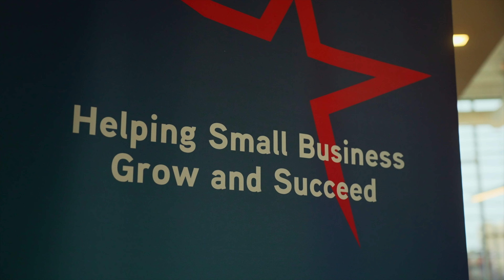GAFC Grant Submission - Binghamton University's SBDC & The Koffman Southern Tier Incubator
Housed within the Koffman Southern Tier Incubator, Binghamton University’s Small Business Development Center provides expert guidance and resources to help small businesses start, grow, and succeed. Offering confidential one-on-one advising, training programs, and access to various resources, SBDC supports entrepreneurs at every stage of their business journey.

Through the support of the Growth Accelerator Fund, we aim to host a series of initial meetings with business advisors across Upstate New York to build need assessments for SBDC advisors and other entrepreneurial assistance providers in the region. Based on these findings we will host a summit event, complete with guest speakers, consultants and workshops to educate advisors on best practices in assisting small-scale manufacturers and address the challenges faced by SBDC and entrepreneur assistance providers. If awarded, Phase 2 funding will assist in the creation of a regional resource guide and DEIA toolkit for advisors.

With your support, this summit will serve small business advisors across the state and strengthen the network of diverse small-scale manufacturers in our region.